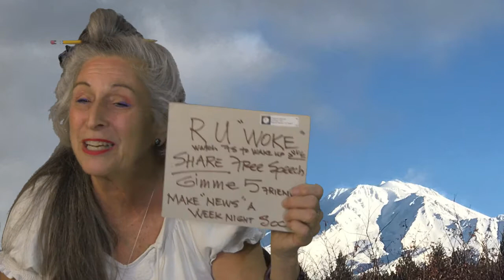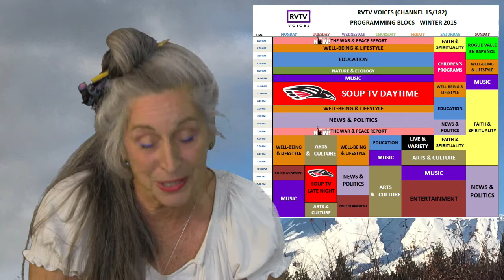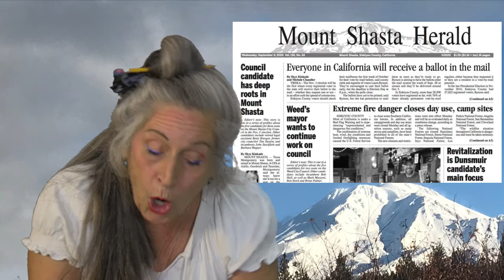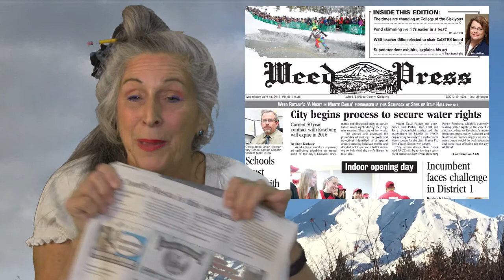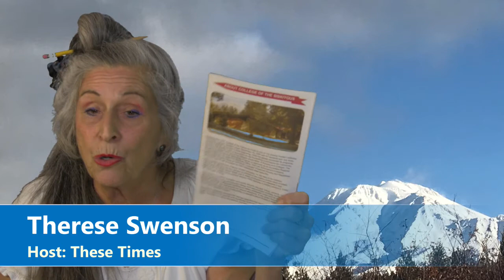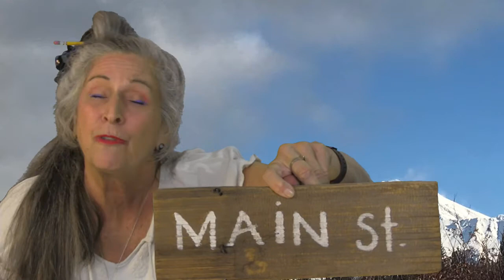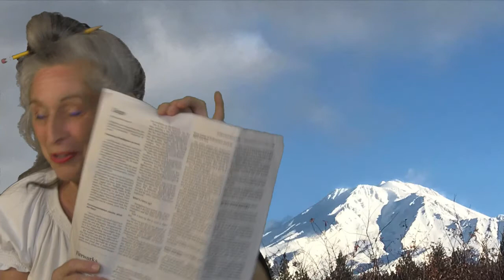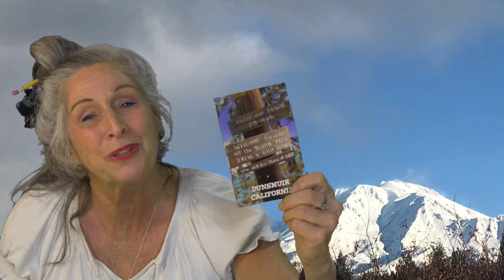About Town - These Times: Burned Out (7/18/2021)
About Town with Therese Swenson
 - Series: These Times
 - Episode: Burned Out
 - Production Date: 7/18/2021